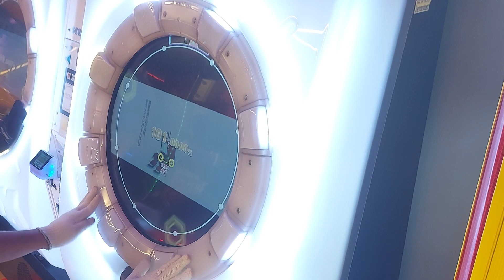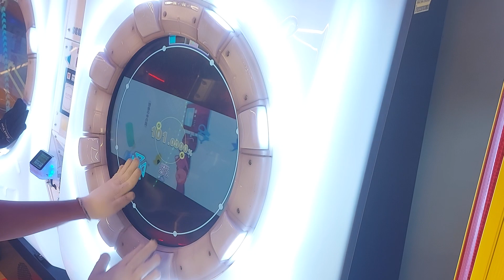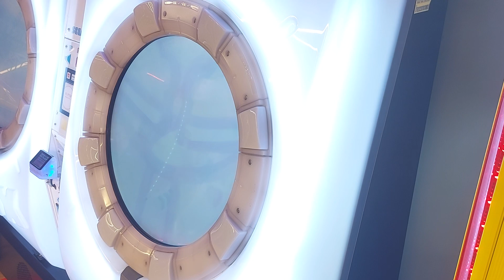[Maimai FESTiVAL PLUS] とりあえずアナタがいなくなるまえに (Expert) ALL PERFECT (Player:Yanatan)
» Song  : とりあえずアナタがいなくなるまえに
» Artist  : 作詞作曲：椎名もた　編曲：KTG　映像：Yuma Saito
» Game : Maimai FESTiVAL PLUS
» Player : Yanatan